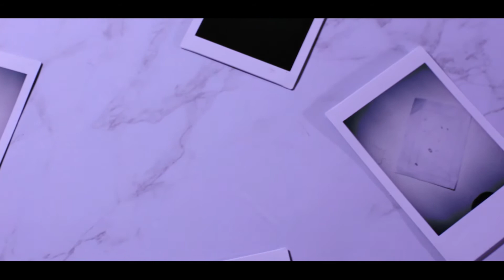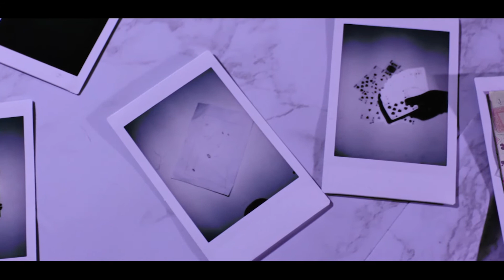DVMission 48 Hour Film Challenge - Team Void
Team Void
Winner: Best Fancy Dress on the Night
What the Judge’s said: “a slightly disturbing presence”

The annual finale of DVMISSION 48-hour film challenge took place at the Wedgewood Rooms in Southsea with an immersive cinematic event - The Day That Pompey Stood Still.  27 teams of filmmakers from Portsmouth and Southampton, along with a packed audience enjoyed the premiere screenings of the short films, an immersive theatrical homage to classic Sci-fi film, ‘The Day the Earth Stood Still’ (1951) with a giant walkabout tin foil robot. The awards were presented by Portsmouth Councillor Steve Pitt.

Councillor Steve Pitt said, “What a fantastic evening! I was thoroughly entertained by the entries and there were plenty of laugh out loud moments. Immersive theatre too. DVMISSION is an amazing film project, celebrating its 15th year.”

THE DAY THAT POMPEY STOOD STILL was the finale of the DVMISSION 48-hour film challenge which is now in its 15th year and is the longest-running 48-hour film challenge in the UK. Local actors, writers, directors, filmmakers’ team up to produce a short film on a given theme, which this year was Hip Hop robots. The short films are showcased at the finale party night where attendees are encouraged to wear fancy dress for the theme and the Pompey Oscars are awarded to the best films, best actor, best actress, best editor and best story.

The DVMISSION awards, known as the Pompey Oscars, were hand made by local artist James Waterfield who crafted 14 miniature ‘hip hop robots’ to give away to winning teams. Staff and students from University of Portsmouth’s performing arts provided an immersive theatrical experience featuring a battle between Gort, the robot from the classic Sci-Fi film The Day the World Stood Still (1951). Featuring hip hop dancing robots and space commanders the performance took the audience on a journey into another world.